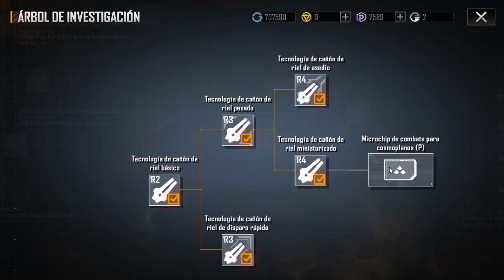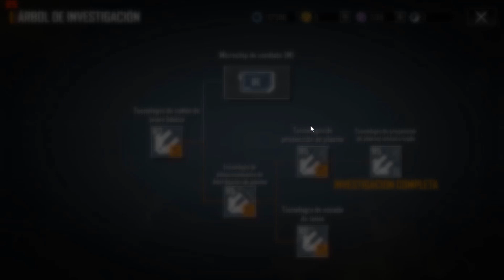INFINITE LAGRANGE- VITAS - B010 EL SUPER BOMBARDERO DE PLASMA, EN ACCION!!! PVP!!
VITAS - B010 EL SUPER BOMBARDERO DE PLASMA
VITAS - B010 EL MEJOR CAZA
VITAS - EL ASESINO DE CRUCEROS DE BATALLA

Infinite Lagrange- Juego de ciencia ficción donde puedes organizar y llevar tus flotas al combate ya sea contra jugadores o corsarios

Una aventura llena de emoción de espera. Únete a Infinte Lagrange

Infinite Lagrange" is a Sci-fi Grand Space Simulation Game launched on mobile and PC together around the Americas, including the United States, Canada, Australia, Mexico, Brazil and other countries on June 2nd of 2021.

Descargalo!!! Gratis